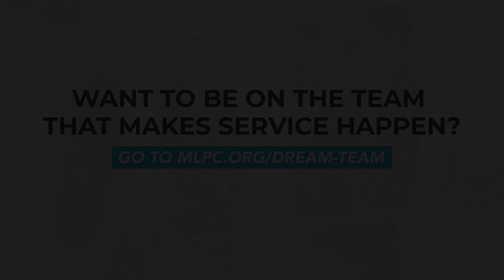Committed | Clint Nelson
We want people to belong before they believe and believe before they become all that God has called them to be!  This is the vision of Lifepoint Church, led by Pastor Mike Lugones and based in Crestview, FL.